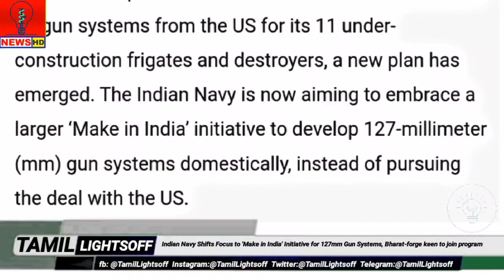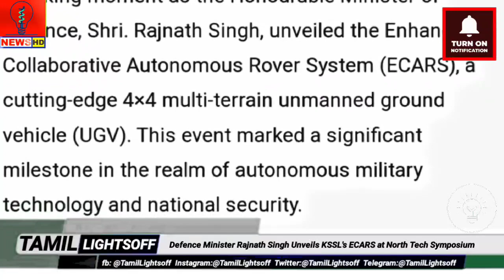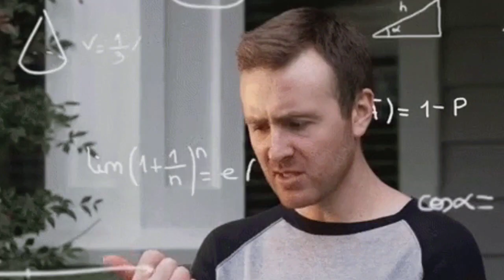இனி அமெரிக்கா ஆயுதம் தேவை இல்லை127mm|unmanned ground vehicle(UGV)|MarineGasTurbine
இனி அமெரிக்கா ஆயுதம் தேவை இல்லை|unmanned ground vehicle (UGV)|Marine Gas Turbine|‎@tamillightsoff